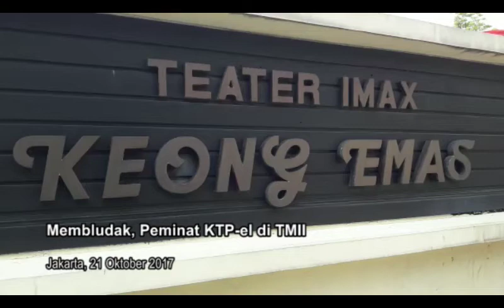Membludak Peminat KTP-el di TMII